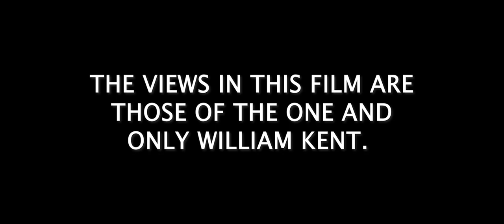The Olaria Chronicles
Captain David Dale, captain of the Earth Starship Long Tree, travels to Olaria IV with his crew, Lieutenant Lizago and Lobster Woman, to greet the sentient life of the planet. However, while there, they get caught in the middle of a war between the Googlins and the Goglins, and seek to put an end to the conflict once and for all. THE OLARIA CHRONICLES is a thrilling sci-fi adventure from visionary filmmaker, William Kent. In this picture, he explores themes of war, colonialism, and the very meaning of life itself.

All views expressed in the film are those of the one and only William Kent.

Credits:

Written & Directed by William Kent

Produced by Luke Madorski

Cast
Reece Wooten as Captain David Dale
William Gilbert as Lieutenant Lizago/Soldier/Private Benson
Katelyn Butler as Lobster Woman
Shane Strong as Gary Dick Richardson
Luke Madorski as The Artificer
Kyra Jozwiak as Long Arm Lauren
Joe Bowling as Goglin
Nia Matthews as Teeny Weeny Caesar
On air & Online | Oakland University's Student Video Productions organization